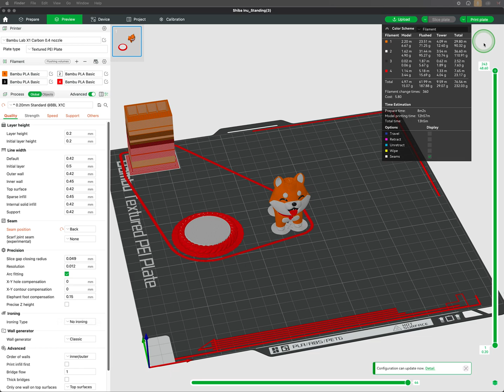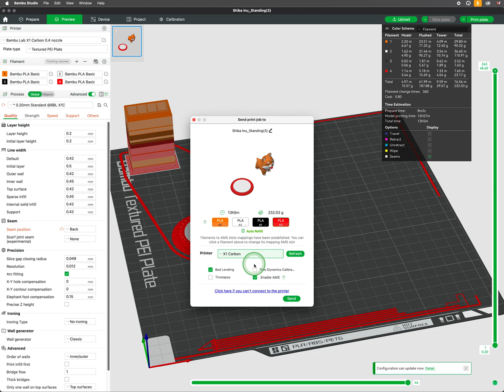Episode 13: Send a Print Job to Your Printer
This video explains how to send a print job, map colors, and adjust other related settings.